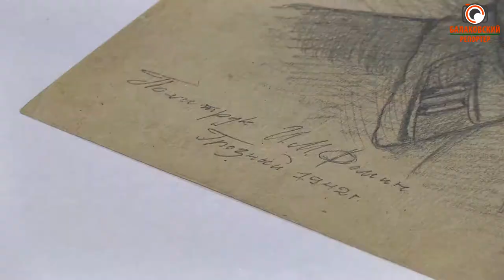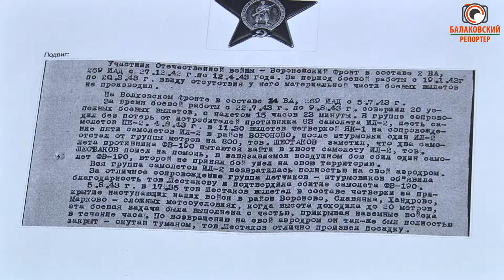Сергей Василенко о результатах акции "Фронтовой портрет"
Ранее мы уже писали о всероссийской акции Фронтовой портрет, в котором приняли участие поисковые отряды России, музеи и частные лица. Сутью проекта является поиск и передача портретов, набросков и фотокарточек на которых запечатлены участники ВОВ ветеранам или их родственникам. О результатах акции нам рассказал директор МБУ "Центр"Набат" Сергей Василенко